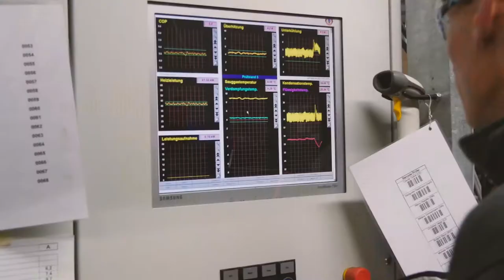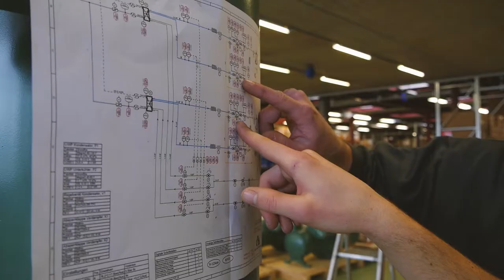Lehrstelle als Kältesystem-Monteur/in EFZ bei der CTA AG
Ein Einblick in den Alltag einer Lehrstelle bei der CTA AG als Kältesystem-Monteur/in EFZ

Unsere Adresse:
Yousty AG
Hardstrasse 301
8005 Zürich
Schweiz